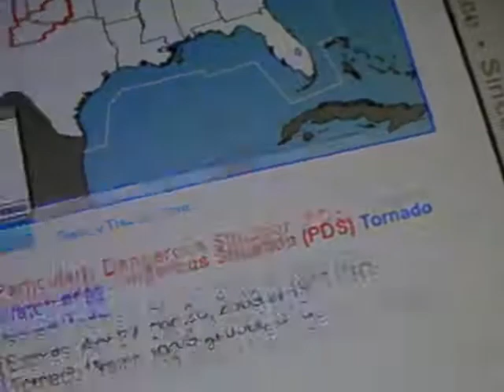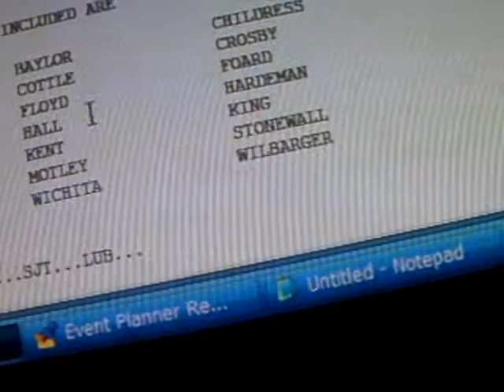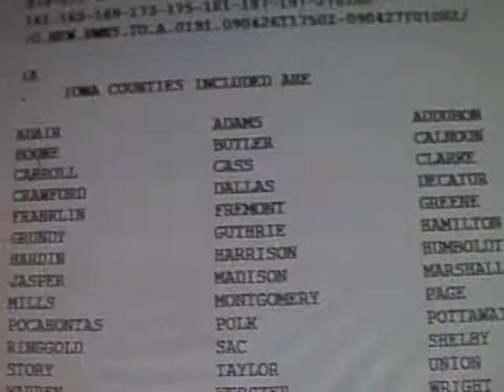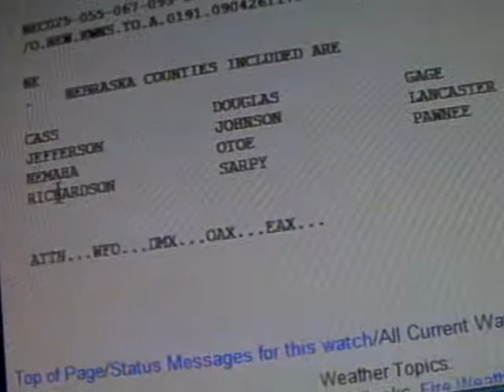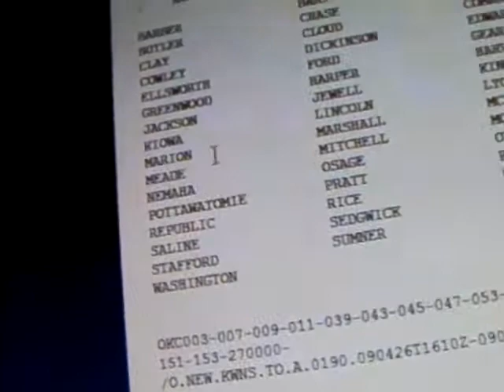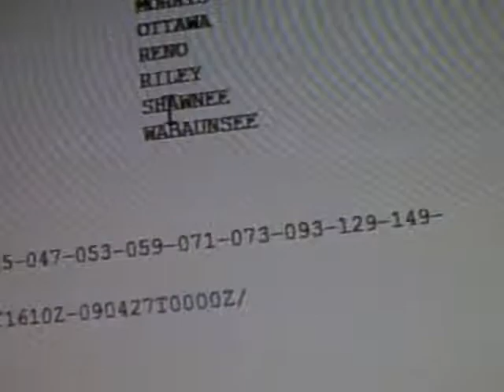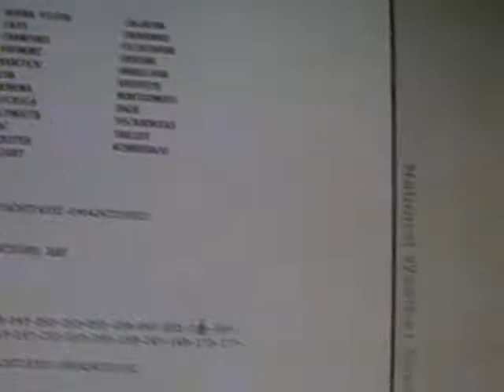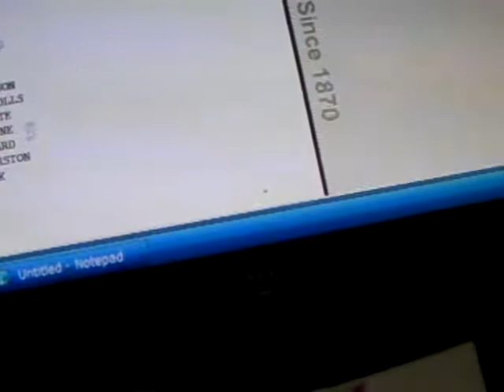Major Severe Weather Outbreak part 1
on April 26,2009, a High Risk was issued for Oklahoma. This is very dangerous!! Please rate and comment!